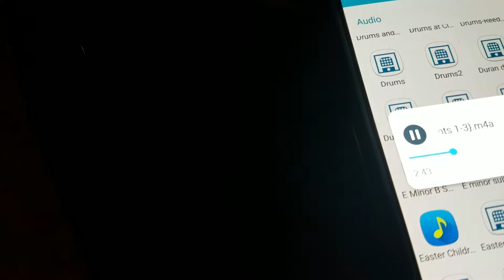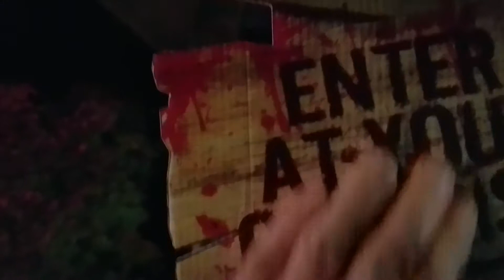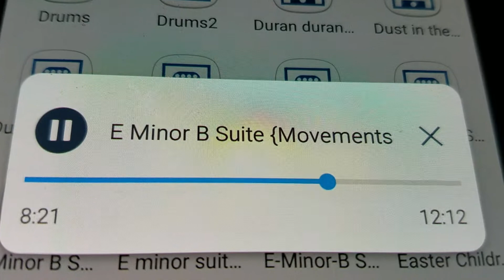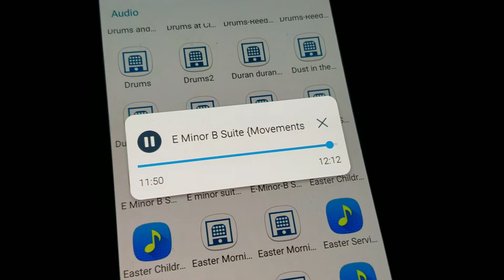E MINOR-B SUITE(Movement 3)"ANAMALOUS PROPAGATION"{Debut}excerpt,3 of 3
ANAMALOUS PROPAGATION YOUTUBE DEBUT 10/27/18:"E MINOR B SUITE,{Movement 3 of 3} RYAN/SLIPSAGER-Composers